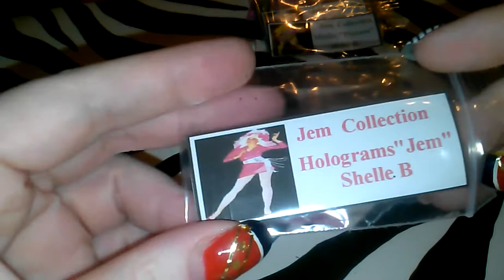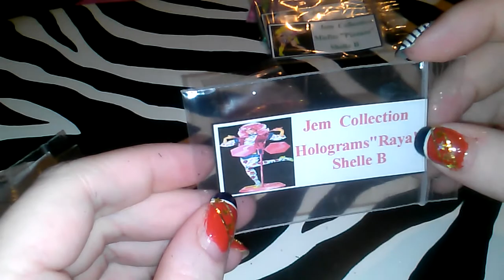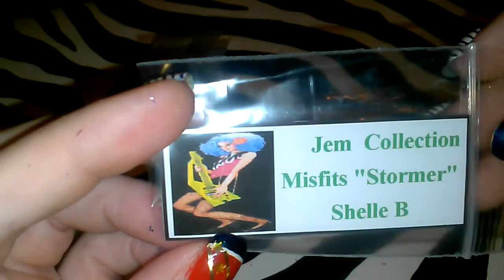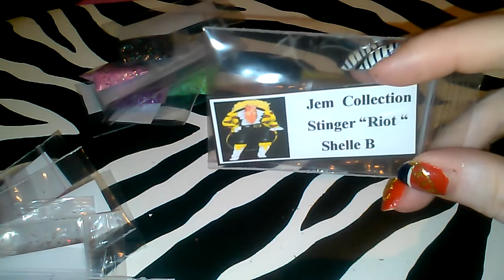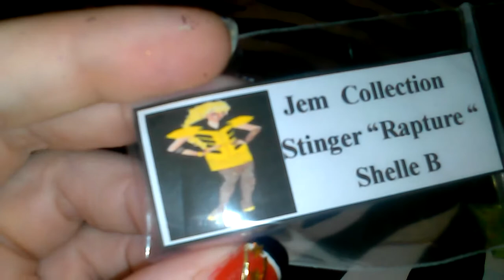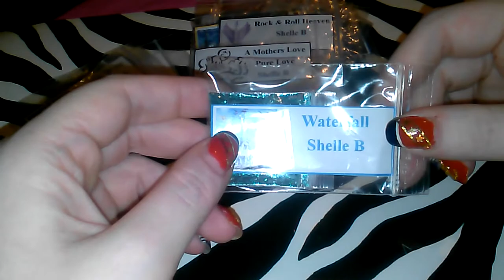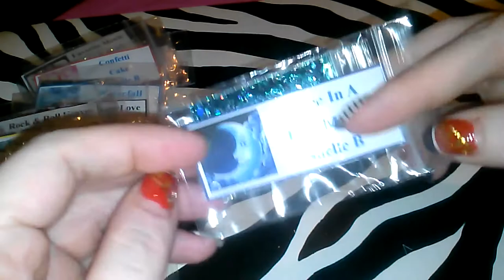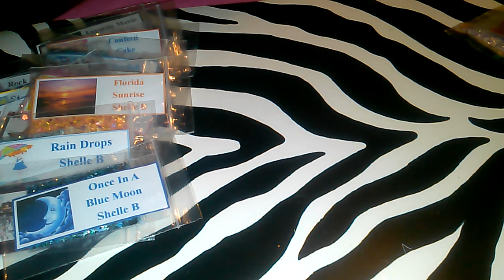Our Glitter Mix Collections Pt 2 (Closed)